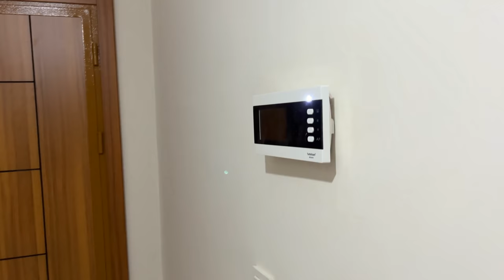Ti frem jalou #43 moun yo nan bateau 🛥 gro koze nèt wi